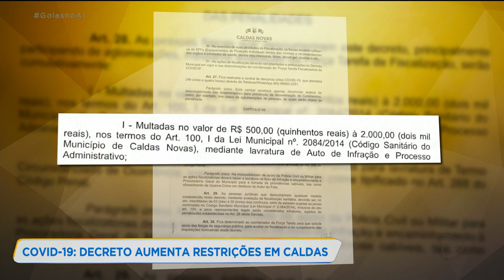COVID-19: DECRETO AUMENTO RESTRIÇÕES EM CALDAS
CALDAS NOVAS PUBLICOU UM NOVO DECRETO. A PREFEITURA DECIDIU MONTAR BARREIRAS SANITÁRIAS NA ENTRADA DA CIDADE E NINGUÉM COM SINTOMAS DE COVID-19 PODE ENTRAR. BARES, RESTAURANTES E LANCHONETES SÓ PODEM FUNCIONAR ATÉ 11 E 59 DA NOITE. HOTEIS, POUSADAS, SHOPPINGS E CENTROS COMERCIAIS SÓ PODEM FUNCIONAR COM 50 POR CENTO DA CAPACIDADE DE OCUPAÇÃO. QUEM FOR PEGO EM AGLOMERAÇÕES, VAI PAGAR MULTA DE 500 REAIS. QUEM VAI EXPLICAR PRA GENTE OS DETALHES DO DECRETO É O ÂNGELO PAULA DA SILVA, SECRETÁRIO DE SAÚDE DE CALDAS NOVAS.